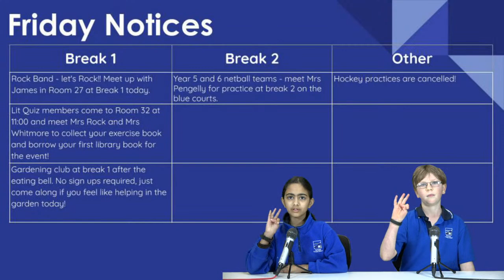RPS News - Friday 31st July 2020